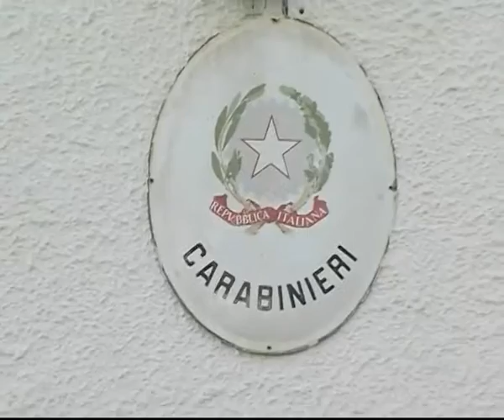Teleischia - sicurezza, via i forestali. risparmiati 122 milioni di euro